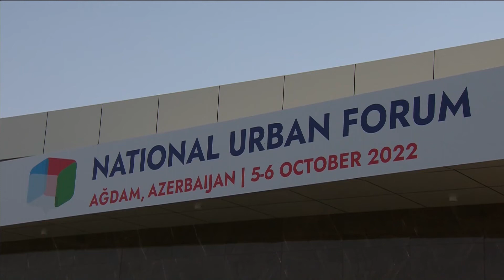Milli Şəhərsalma Forumu davam edir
Foruma 44 ölkədən 130-dan çox nümayəndə qatılıb